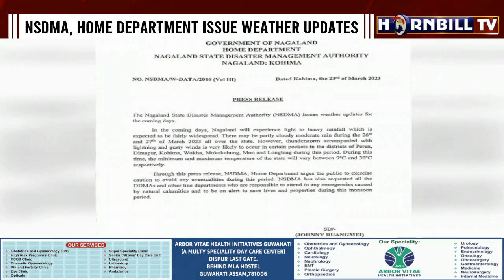CLOUDY, MODERATE RAIN EXPECTED ON MARCH 26 & 27 IN NAGALAND